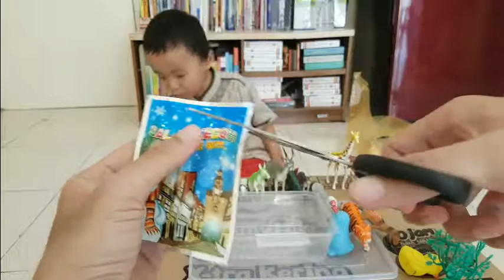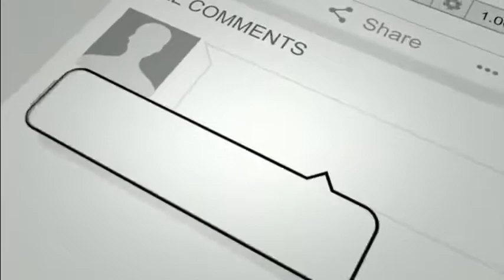ide bermain anak seru membuat salju sensory play